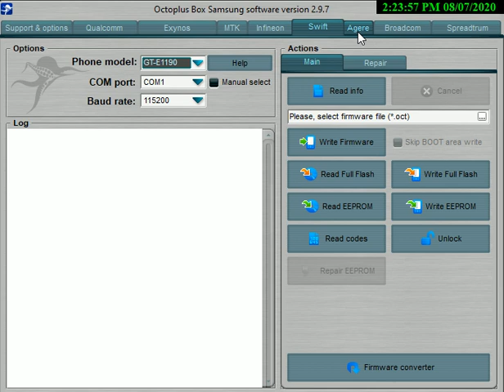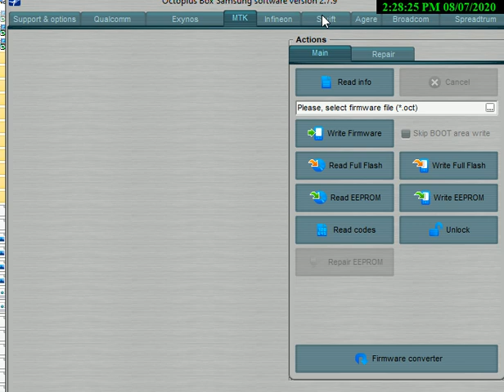Octoplus Samsung box Without Activtion Working Solution